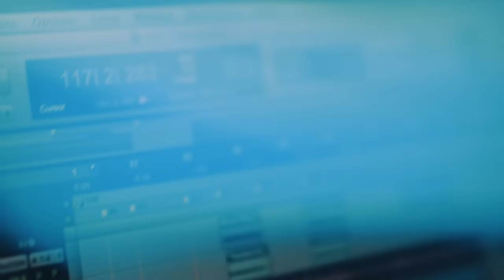Killswitch Engage - Strength Of The Mind [OFFICIAL VIDEO]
Killswitch Engage's video for "Strength Of The Mind", from the album, Incarnate - available on Roadrunner Records.

Directed by McFarland and Pecci

LYRICS:

Looking back on the life that I lived. What I leave behind. Mistakes and memories serve to remind
The reflection staring back from the mirror. No longer looks like me
Strength of the mind to fight what’s inside. It takes strength of the mind. Before I lose control
Who can raise you from the fall and save you. Only you
Who can take the pain away and change you. Only you
A thousand miles between this never ending feeling. Just looking for something more
Searching for a release. I’ve seen rock bottom and I’ve smashed my fists against it
Just keep telling yourself it will be alright
Gather all your pain and suffering. Turn them into strength and weaponry
To overcome the enemy that’s in you. Come face to face with a war that rages in you